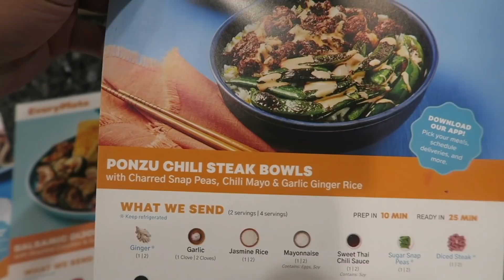GUESS THE MLB TEAM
Try EveryPlate for just $1.99 per meal with code GIRAFFENECKMARC199